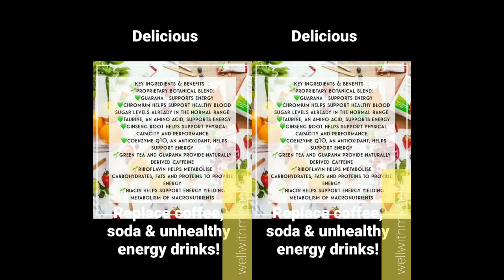Healthy Energy Drink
What a great tool to give you energy and fight those cravings... while you starve the bad microbes and create better long term gut health! You might even be eligible for a free sample! What?